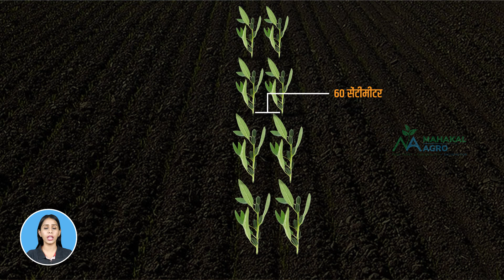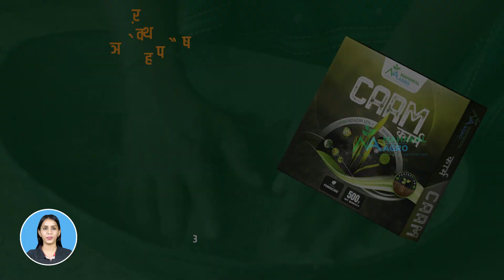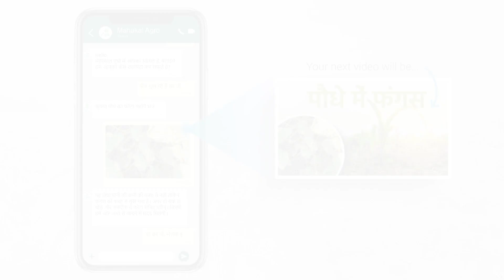तिल की खेती से लाखो का मुनाफा | Sesame Farming | Til ki kheti kaise kare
ज्यादातर किसान खेती में दो सीज़न में फसल लगाते है, और गर्मी यानि जायद में खेत खाली रखते है, पर गर्मी में कम समय में ज्यादा मुनाफा देने वाली बहुत सी फसल है, जैसे की मुंग, उड़द, बाजरा और तिल। आज के वीडियो में हम आपको तिल की खेती कैसे करे उसकी डिटेल में जानकारी देंगे। तो वीडियो को अंत तक देखें।

यह वीडियो में हम तिल की खेती की जानकारी देंगे।
00:00 एमएसपी से बीज की खरीदारी
00:28 तिल की खेती की जानकारी
00:43 तिल की खेती कब करनी चाहिए?
00:52 तिल की खेती के लिए खेत कैसे तैयार करें?
01:32 तिल की खेती का बेस्ट समय
02:31 तिल के कितने बीज की आवश्यकता होगी?
03:05 बीज को उपचारित कैसे करें।
03:18 खरपतवार नियंत्रण
03:39 तिल में सिंचाई प्रबंधन
04:07 दूसरा खाद कब देना है?

अधिक वीडियो और जानकारी के लिए हमारे फेसबुक और इंस्टाग्राम पेज को फ़ॉलो करें:

हम आपकी खेती का ज्ञान बढ़ाने के लिए तत्पर हैं..
आपका किसान मित्र
डॉ. निल पटेल